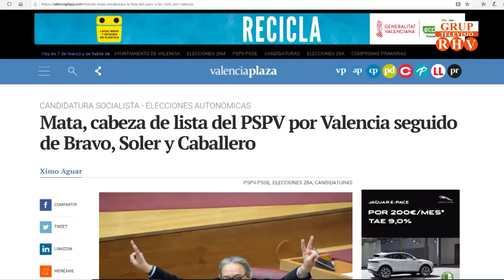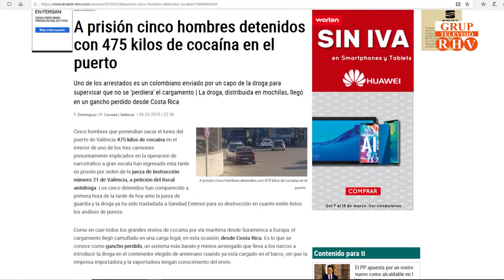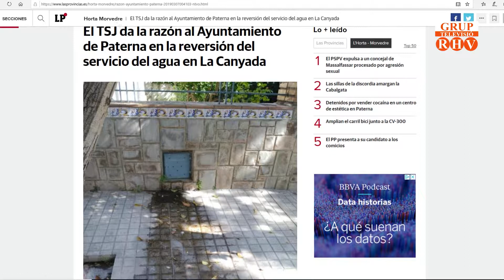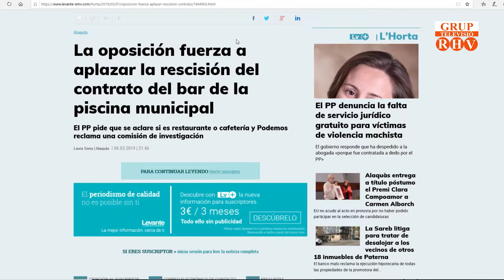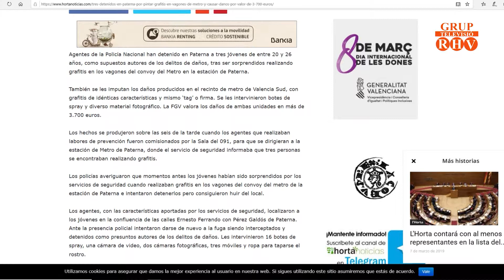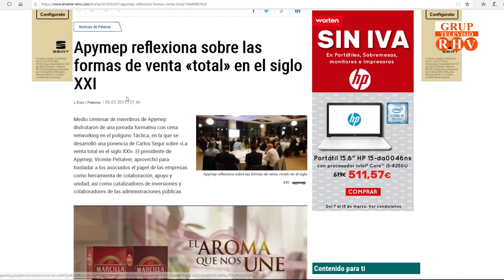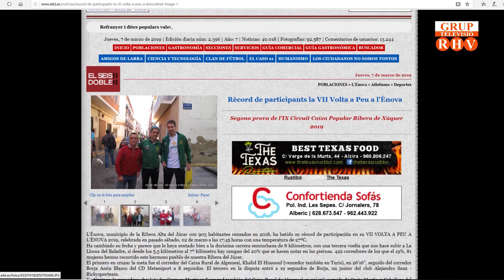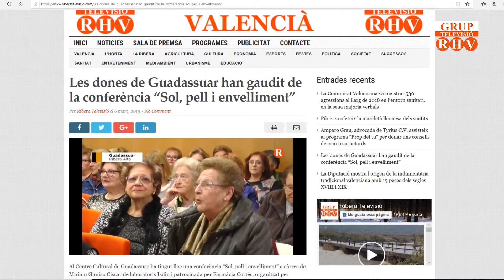2019 /03/ 07 -Titulars de Premsa